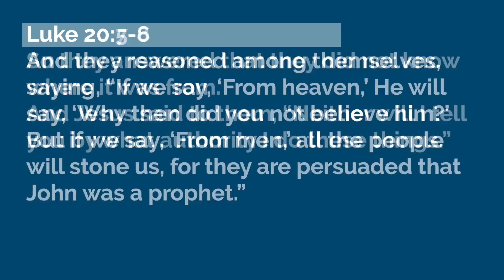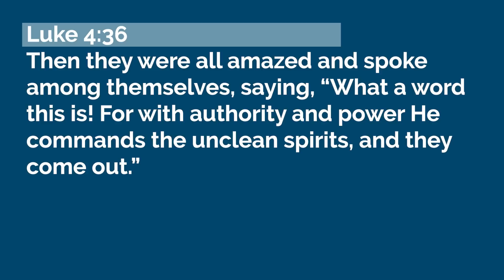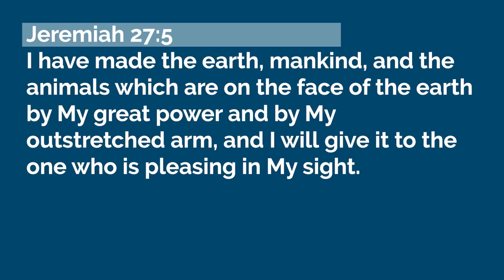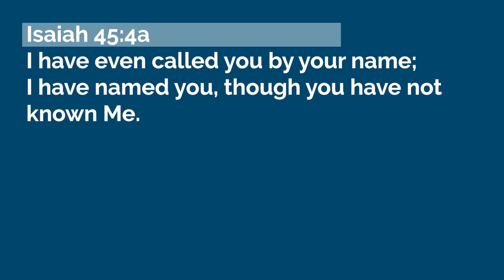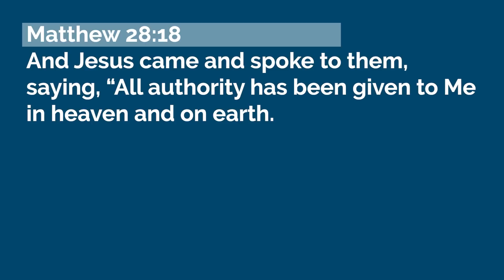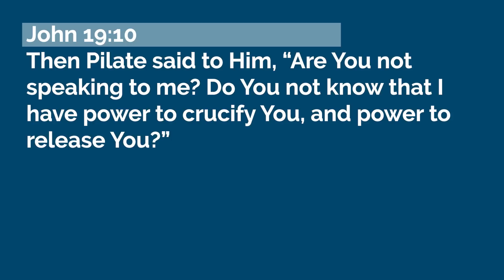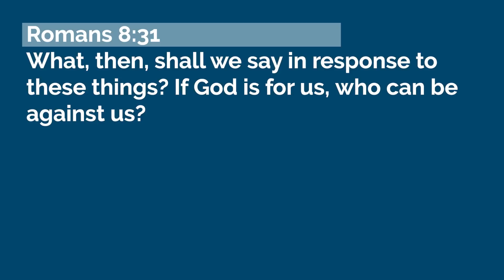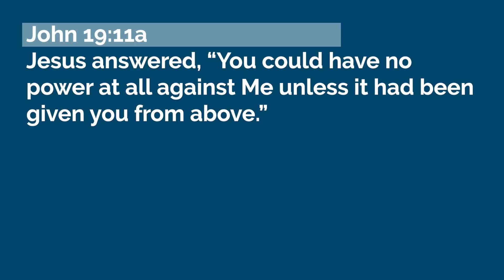The Authority of Jesus | Lon Solomon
Thank you for joining us and studying the Word of God today!

Luke 20:1-2
Now it happened on one of those days, as He taught the people in the temple and preached the gospel, that the chief priests and the scribes, together with the elders, confronted Him and spoke to Him, saying, “Tell us, by what authority are You doing these things? Or who is he who gave You this authority?”

Luke 20:3-4
But He answered and said to them, “I also will ask you one thing, and answer Me: The baptism of John—was it from heaven or from men?”

Luke 20:5-6
And they reasoned among themselves, saying, “If we say, ‘From heaven,’ He will say, ‘Why then did you not believe him?’ But if we say, ‘From men,’ all the people will stone us, for they are persuaded that John was a prophet.”

Luke 20:7-8
So they answered that they did not know where it was from.
And Jesus said to them, “Neither will I tell you by what authority I do these things.”

Mark 1:22
And they were astonished at His teaching, for He taught them as one having authority, and not as the scribes.

John 5:26-27
 For as the Father has life in Himself, so He has granted the Son to have life in Himself, and has given Him authority to execute judgment also, because He is the Son of Man.

Mark 2:10a
But that you may know that the Son of Man has power on earth to forgive sins

Luke 4:36
Then they were all amazed and spoke among themselves, saying, “What a word this is! For with authority and power He commands the unclean spirits, and they come out.”

Jeremiah 27:5
I have made the earth, mankind, and the animals which are on the face of the earth by My great power and by My outstretched arm, and I will give it to the one who is pleasing in My sight.

Jeremiah 27:6
And now I have handed all these lands over to Nebuchadnezzar king of Babylon, My servant, and I have also given him the animals of the field to serve him.

Jeremiah 27:7
All the nations shall serve him and his son and his grandson until the time of his own land comes; then many nations and great kings will make him their servant.

Isaiah 45:1
“Thus says the Lord to His anointed,
To Cyrus, whose right hand I have held—
To subdue nations before him
And loose the armor of kings,
To open before him the double doors,
So that the gates will not be shut:

Isaiah 45:2
‘I will go before you
And make the crooked places straight;
I will break in pieces the gates of bronze
And cut the bars of iron.

Isaiah 45:3
I will give you the treasures of darkness
And hidden riches of secret places,
That you may know that I, the Lord,
Who call you by your name,
Am the God of Israel.

Isaiah 45:4a
I have even called you by your name;
I have named you, though you have not known Me.

Matthew 28:18
And Jesus came and spoke to them, saying, “All authority has been given to Me in heaven and on earth.

John 19:8-9
Therefore, when Pilate heard that saying, he was the more afraid, and went again into the Praetorium, and said to Jesus, “Where are You from?” But Jesus gave him no answer.

John 19:10
Then Pilate said to Him, “Are You not speaking to me? Do You not know that I have power to crucify You, and power to release You?”

John 19:11a
Jesus answered, “You could have no power at all against Me unless it had been given you from above.”

Romans 8:31
What, then, shall we say in response to these things? If God is for us, who can be against us?

Image Credit:
Jesus brought before Pontius Pilate
Engraved by Jacobus Neeffs (1604 - after 1667)